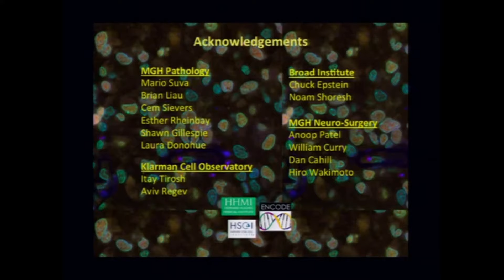How to Pronounce Suva (Real Life Examples!)